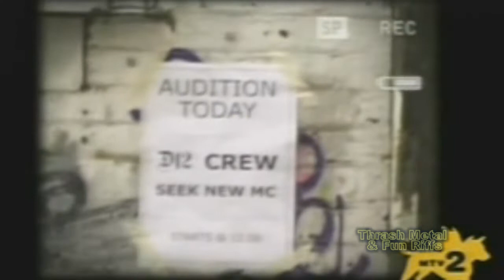No More Solos!?! Interview... Dave Mustaine MegaDeth